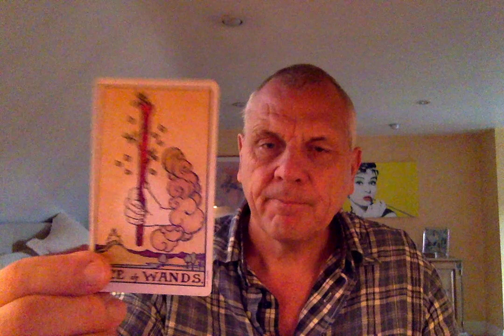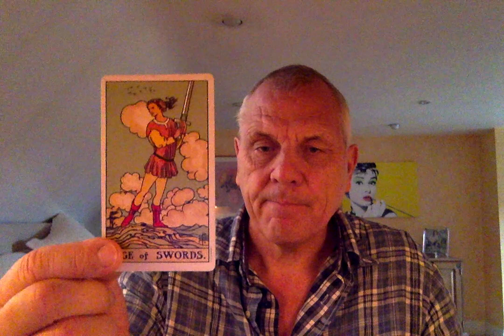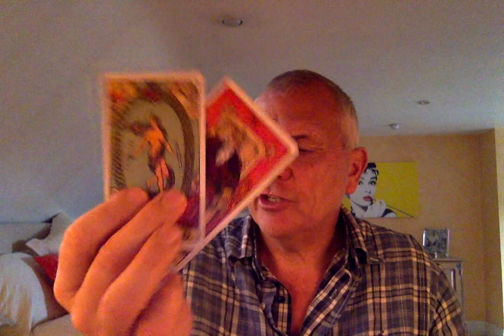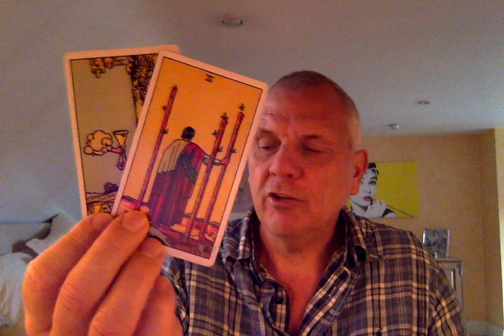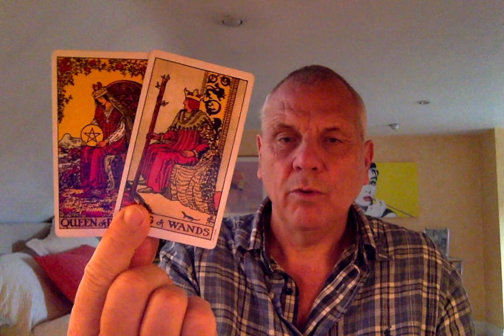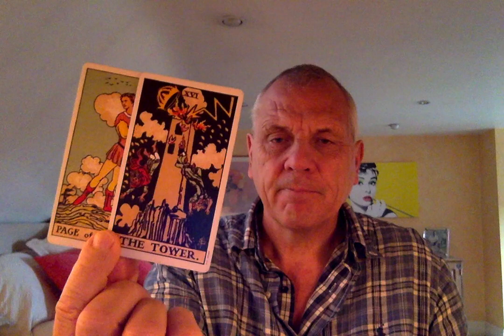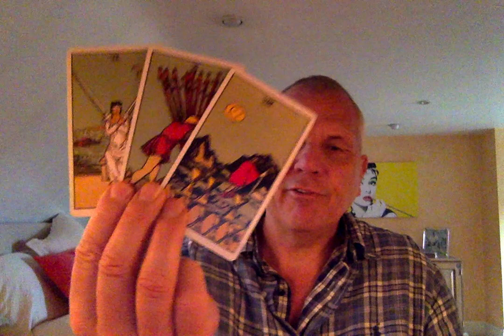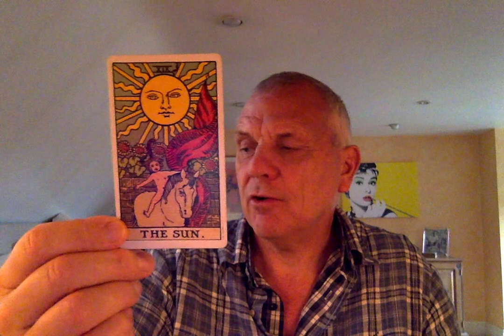SAGITTARIUS OCTOBER 2020 AFTER DELAY A DECISION AND FINALLY MOVING ON